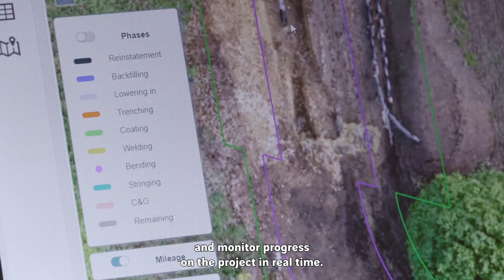AI Clearing, on the field with VINCI (CATALYST program) !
AI Clearing, membre de notre programme CATALYST,  teste sa solution avec Spiecapag sur un chantier en Bretagne !

La solution AI Clearing développe une intelligence artificielle pour simplifier la supervision et le contrôle de larges chantiers linéaire.

AI Clearing, member of our CATALYST program, tests its solution with Spiecapag on a construction site in Brittany!

The AI Clearing solution develops an artificial intelligence to simplify the supervision and control of large linear construction sites.